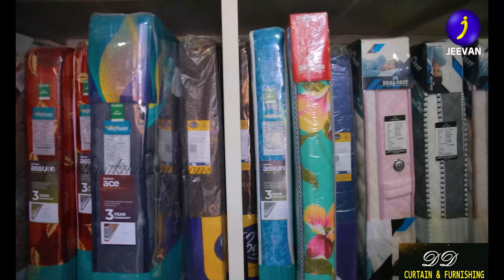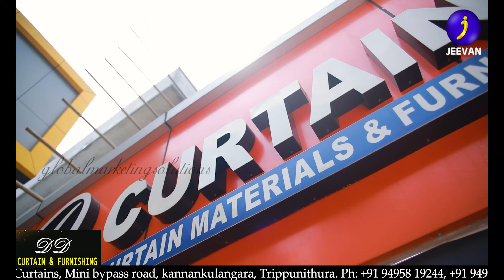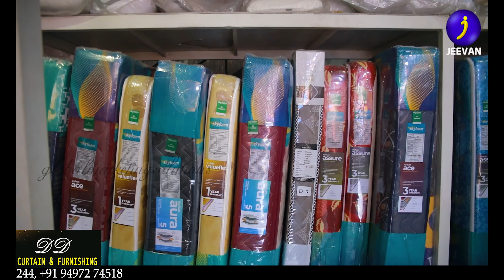കർട്ടണുകളുടെ മായാലോകം | DD Curtains